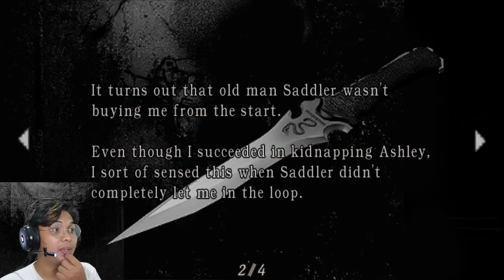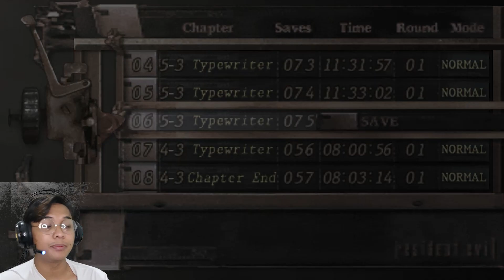makin kesini musuhnya makin aneh #39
sesuai dengan episode kemarin dimana leon baru saja memilai episode kemarin dengan langsung melawan krasuer, bukanya adu tembak malah kali ini leon di haruskan melawan krauser dengan mode pisau, bukanlah hal mudah bagi leon dikarenakan leon mau tidak mau terkenea goresan di muka buayanya sedangkan krauser terkena luka di bagian dadanya, vbukan hanya itu saja tapi dimana duel ini bukanlah duel yg adil dikarenakan badan krauser yg lebih besar sehingga membuat leon kualahan di sudutkan oleh krauser hingga hampir terbumuh, untung saja leon d bantu oleh tante ada wong yg membuat harapan hidup leon kembali naik, tapi sayangnya sewaktu bertemu leon ada hanya menyampaikan beberapa kata saja lalu di tinggal pergi, tak berfikir telalu lama leon melanjutkan perjalannya hingga bertemu lorong yg penuh dengan jebakan listrik, melewatinya dengan mudah leon menuju kursi dan duduk, disitulah leon sadar bahwa tidak ada waktu untuk bersantai, akhirnyapun leon melanjutkan perjalannya. kira kira apa lagi yg akan di hadapi oleh loen kedepannya, yuk liat keseruannya di episode kali ini. 😁

Untuk kalian yg mau bantu gw bisa lewat link saweria di bawah ini :

Email ►  aditmizana02am@ gmail [.]com